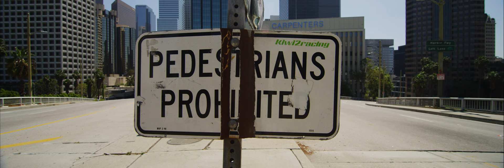Urban Isolation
Prints are available for purchase. All proceeds will be donated to LA county animal shelters. 1 for $50, 3 for $100 shipped within US.

Assistant camera/edit: James Messina

A Cosmic Gift
"Dreams of the Sea"